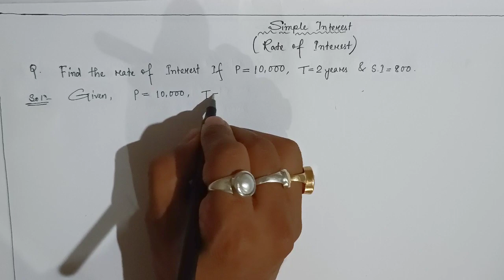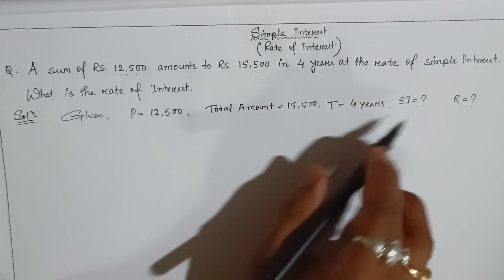Mathematical Problem Assam D.el.ed PET 2022/Simple Interest Assam police SI/DHS Exam Question Ans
Assam D.el.ed PET 2022//Mathematical Problems/Simple Interest/Assam police SI/ DHS Exam Queation Ans

Assam D.el.ed PET 2022 Questions Answer
DHS Exam Questions Answer
DME DHSFW Questions Answer
Mathematical Problems
Simple Interest, Rate, Principal Amount, Time Period